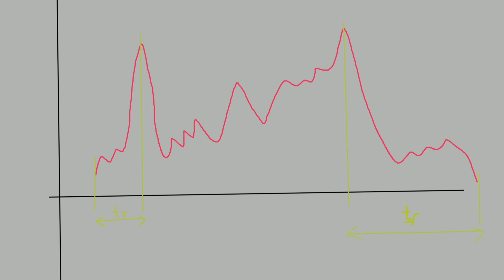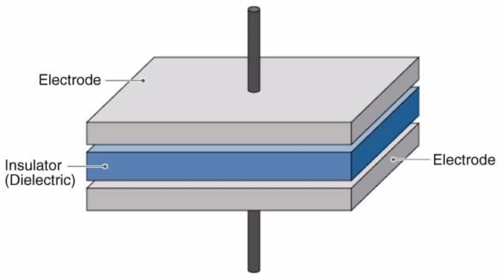Introduction of High Speed PCB Design || Why need SI/PI/EMI/EMC ?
Hello everyone this side Satyam and you are watching Electronics Globe YouTube channel.

This video is about the "Introduction of High Speed PCB Design & Why need of SI/PI/EMI/EMC?

SI-Signal Integrity
PI-Power Integrity
EMI-Electromagnetic Interference
EMC-Electromagnetic Compatibility

I have many queries:
high speed design,
pcb design,
high-speed design,
high speed digital design,
pcb design tips,
high speed pcb design,
pcb design tutorial,
pcb design software,
altium designer,
pcb design techniques,
circuit design,
pcb design course,
high speed design guidelines,
electronics design,
high speed design basics,
professional pcb design,
what is high speed pcb design,
what is high speed board design,
high speed pcb design tutorial,
high speed signals,

👇👇👇👇👇Social Media Links👇👇👇👇👇

(Electronics Globe)

1. Facebook - "Electronics Globe"

3. Instagram - "Electronics Globe"

4. LinkedIn - "Electronics Globe"
(SRS Vibes)
1. Facebook - "SRS Vibes"

2. Facebook - "Satyamraj Sinha"

5. Instagram - "SRS Vibes"